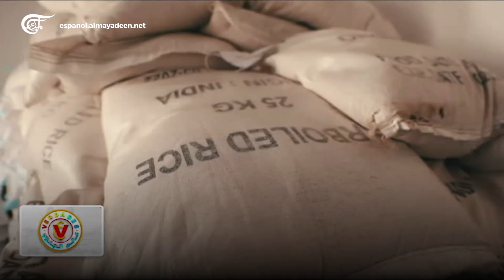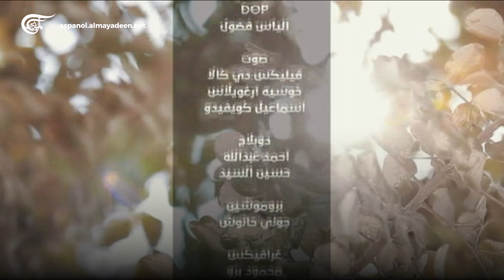Verdades - El mundo del Sur | Voluntad de vivir por encima de los escombros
Las circunstancias pueden ser trascendentales, trastornar tu vida en momentos, convertir la cosecha de toda una vida en pérdidas que exacerban el dolor y te dejan solo, débil y destrozado.

Pero la voluntad de vivir sigue siendo más fuerte, te empuja a levantar, te esperanza, y llega la ayuda de quien tiene en su corazón un lugar para la humanidad y la solidaridad.

Una producción junto a @telesurtv_oficial